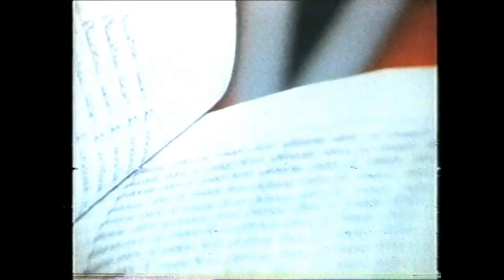Stuart Cranney's Anti-KISS movement (Simon Townsend's Wonderworld 1980)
This is a 2 1/2 minute excerpt of radio jock Stuart Cranney and his Anti-KISS movement featured on Simon Townsend's Wonder World 1980. Wonder what became of his movement?